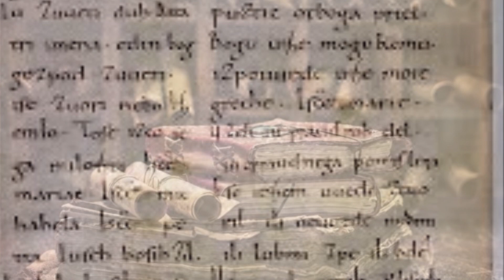10 Noticias que aún son un misterio de Ponce